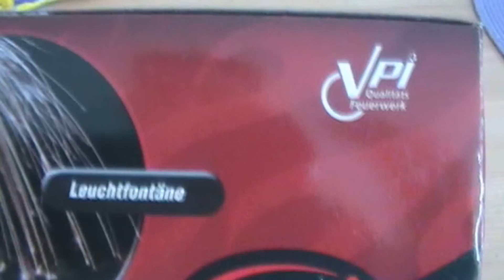Feuerdrachen (Comet) *HD*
Recht großer Klasse 1 Artikel.

Heute der Feuerdrache von Comet. Ein recht großer Klasse 1 Artikel mit einer NEM Angabe von 2 Gramm. Die Fontäne die der Drache aussprüht finde ich auch sehr schön. Vor allem die Idee so einen Artikel zu produzieren finde ich Klasse. Handfontänen sind jetzt ja nicht so groß verbreitet auf dem deutschem Markt.
Fazit: Recht schöner und großer Klasse 1 Artikel. Der Preis ist meiner Meinung nach auch OK (1,69€ 2 Stück).